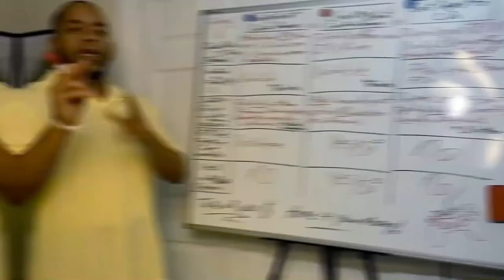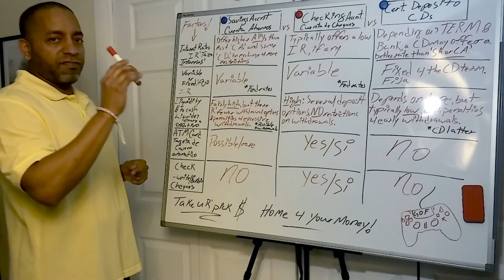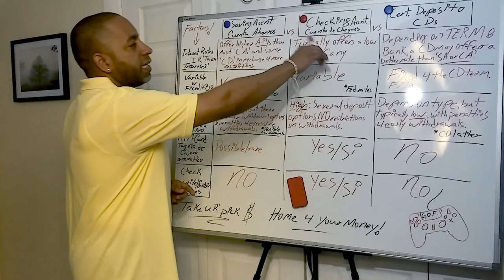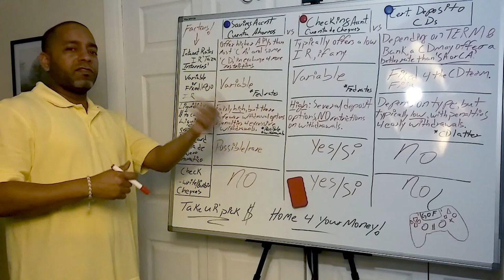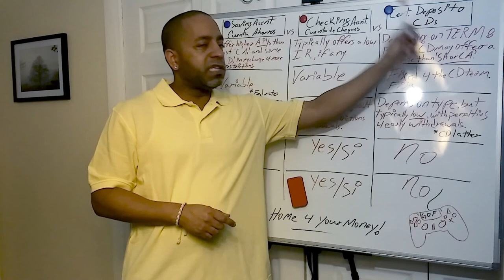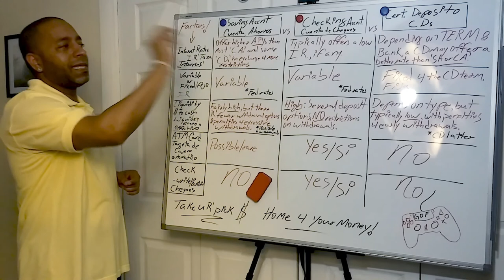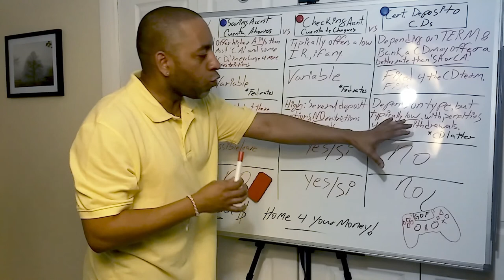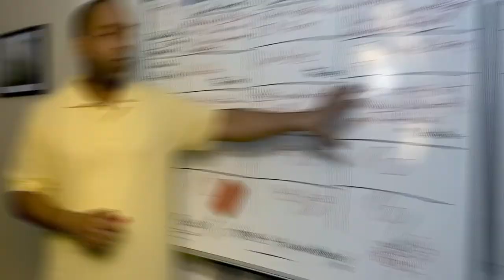Mejores Cuentas de Deposito USA. Mejor Explicacion y simple!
💎Ahora o nunca. En este video, les explicare cuales son las mejores cuentas de depositos. Explicare en detalle los fundamentos y elementos esenciales para comenzar ahorrar. Que disfruten!

📊 Get your 💰 Money Right!
Invest Commision 📒 Free! 💸

In English & Enpañol!

Genre: Old school HipHop